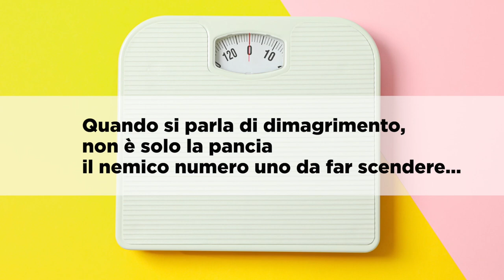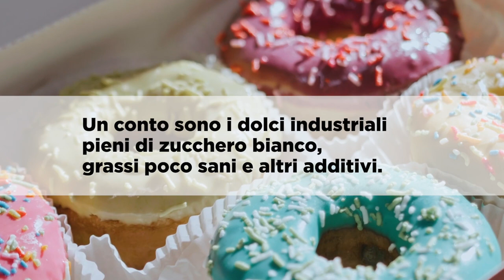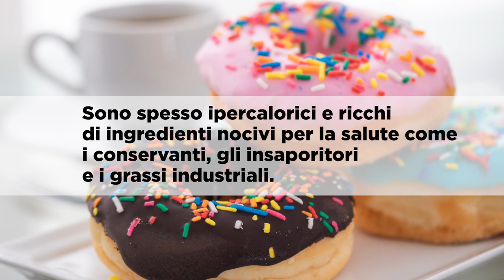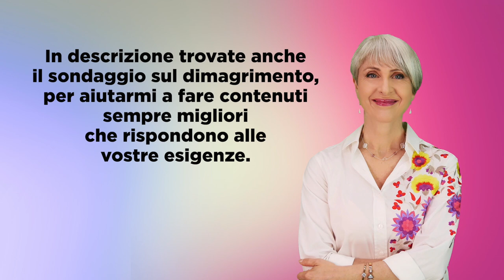COME DIMAGRIRE SENZA DIETA EVITANDO 8 CIBI INGRASSANTI a cui NON SAPPIAMO RESISTERE e PERDERE PESO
Ciao amici! Per dimagrire ci sono certi cibi che è meglio evitare, ma alcuni di questi sono così buoni che. resistere è proprio difficile. Altri magari non sappiamo che sono nemici del dimagrimento, li mangiamo e poi ci chiediamo "perché non riesco a dimagrire?"...

Simona Vignali